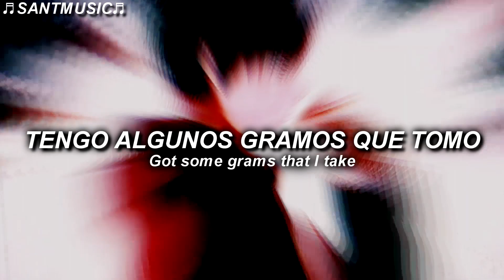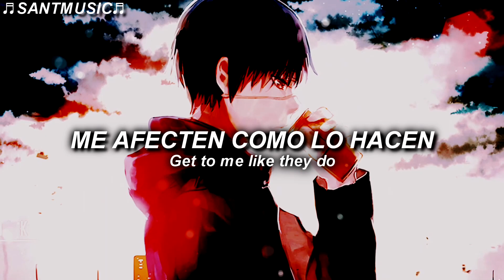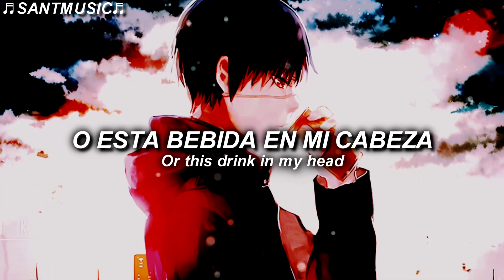NEFFEX - Sunrise (Unreleased Demo) // Subtitulada al Español + Lyrics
NEFFEX - Sunrise (Unreleased Demo)
Enlace al video de la canción original:

🔻 [Lyrics]
Write a hit when i’m sad
Cuz nothing’s good when i’m happy
Celebrate cuz my pain leads to trophies

Pull my heart out the dark
Take shots, one for every scar
Just want to drink
I’m not smart when i’m lonely
Celebrate my pain leads to trophies, yeah

Got a couple 100 bands and it’s safe
But that shit don’t keep me safe
Got no plans to escape at least that’s just what I say
Got some grams that I take when I want to go to space
I don’t want to leave a trace, I’ll be gone for several days yeah

I feel like everyone lies
This world is full of disguise
It’s bad I know no no no
The drinks they flow wo wo wo

Just like I could drop in the water or this drink in my head
It won’t make any difference but it helps me pretend

I live my life one day at a time, that’s the truth
Don’t want to let these games get to me like they do
Sometimes I get so tired of being in the booth
But I don’t know what else I’d really like to do

So tell me if you’re lonely
Cuz I got some shots for lonely
Always down for drinks so smoking
Yeah, cuz we could get the whipping, go in the night
We could take a hit and pretend tonight
We could grab the fifth and go in the night, go in the night, yeah

Just want to drink, i’m not smart when i’m lonely